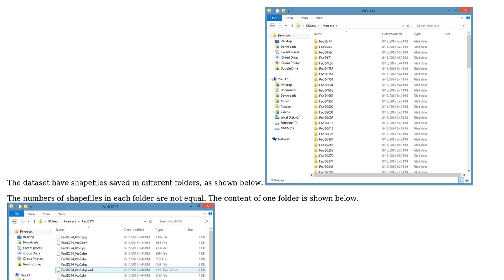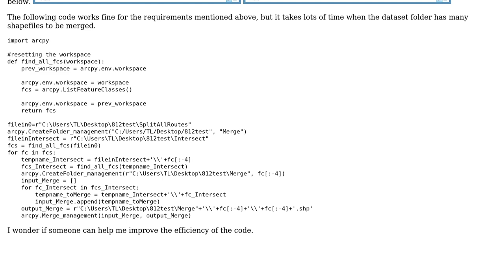GIS: Merging shapefiles from subfolders to corresponding new folder using ArcPy?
With thanks & praise to God, and with thanks to the many people who have made this project possible! | Content (except music & images) licensed under CC BY-SA | Music | Images & others | With thanks to user Tianxin Li user PolyGeo user jbalk and the Stack Exchange Network Trademarks are property of their respective owners. You are responsible for your own actions.